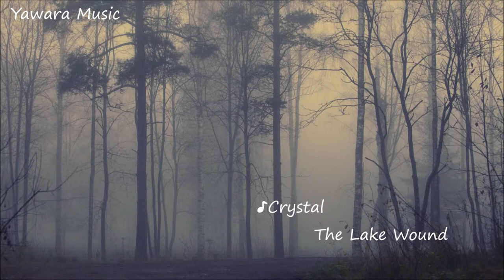Crystal The Lake Wound Yawara Music houseposeido records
Ambient Music Team from  japan.

Original songs are there bellow's links:
■Yawara Music■

【Member】
Yawara  Guitar
Hiroshi  Guitar
Hara      Drums
Nuno     Synthesizer
Hige       Bass